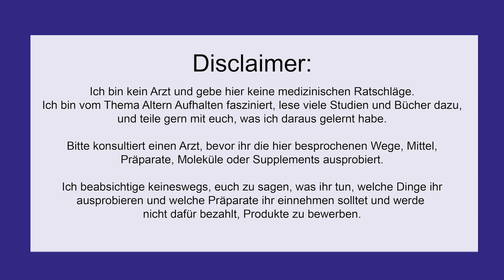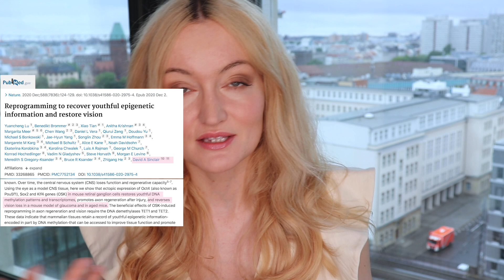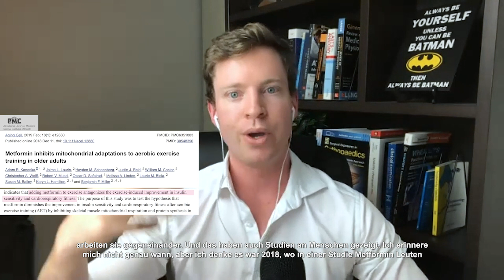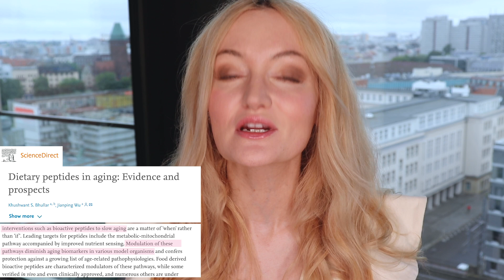7 unglaubliche News von David Sinclair // neue Interviews, Langlebigkeitsforschung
Es gibt SO viele Neuigkeiten von Dr. David Sinclair, einem Harvard-Professor und einem der berühmtesten Langlebigkeitsforscher der Welt - und die alle erzähle ich euch in diesem Video! Dr. Sinclair bringt bald ein neues Buch raus - das Thema erfahrt ihr im Video -  under  war gerade in 3 Podcasts zu Gast und hat viele neue Interviews gegeben. Dort hat er SO viel verraten, was aktuell DER neueste Stand im Bereich der Langlebigkeitsforschung ist - Stichworte Bio Button, seine neue Firma doctorsinclair.com, wo man sich für seine Forschung auf die Warteliste setzen kann, Umprogrammierung von seneszenten Zellen, und und und. Es gibt SEHR viele News - und die 7 wichtigsten Highlights erzähle ich euch in diesem Video!

💊Supplements, die ich nehme, um Altern aufzuhalten:💊
* NMN: in EU hergestelltes Longevir NMN (1 Kapsel morgens mit Wasser)
* Resveratrol (1 Gramm morgens in Olivenöl eingerührt)
* TMG (1 Gramm morgens mit Wasser)
* Metformin (1 Gramm morgens an Tagen ohne Sport)
* Berberin (1 G abends an Tagen ohne Sport)
* Spermidin (2 Kapseln täglich mit Wasser zur ersten Mahlzeit)
* Fisetin (periodenweise / nicht täglich 500mg morgens)
* Quercetin (periodenweise / nicht täglich 500mg morgens)
* Omega 3 (2 Kapseln zur ersten Mahlzeit)
* Vitamin D / K2 (alle 3-4 Tage morgens)

🌝Was ich für junge Haut benutze:
Retinol - die stärkste frei verkäufliche Konzentration, falls ihr an Tretinoin Verschreibung nicht rankommt
Physiogel Feuchtigkeitscreme für Lippen und Haut
Abschmink Balsam (auf trockene Haut auftragen und dann mit Wasser abwaschen)
Natürliches Duschgel

🌿Was ich für gesunde Haare benutze:
Batana Öl kaltgepresst
Rosmarin Öl kaltgepresst
Kopfhautmassage Bürste

Zahnpflege:
Meine fluoridfreie Zahnpasta
Bio plastikfreie Zahnseide
Holz Zahnbürste

💤Supplements, um besser zu schlafen:🌛
Anti-Blaulicht-Brille für besseren REM-Schlaf

🏡Dinge für ein gesundes Zuhause🏡:
Duschwasserfilter gegen Kalkablagerungen auf Haut und Haaren
Akupressur-Matteum Körper in parasympathischen Modus zu bringen
Infrarot-Saunadecke, um Giftstoffe auszuschwitzen
Luftreiniger mit HEPA Filter, wenn man in der Stadt wohnt
Seiden-Kissenbezug, um Knittern der Haut zu vermeiden
Seidenhaube zum Schlafen für gesunde Haare
Umkehr Osmose Wasserfilter
Mein Hochleistungsmixer
🌱Bio Waschmittel mit Waschnüssen
Bio Oliven Seiden Waschmittel

📚 Bücher, die ich über Langlebigkeitsforschung lese:📚
Das Ende des Alterns von David Sinclair
Peter Attia - Outlive
Bionische Regeneration - Ulrich Warnke
How Not To Age von Michael Greger
Blue Zones / Das Geheimnis der Hundert-Jährigen
How Not To Die von Michael Greger
Altern wird heilbar und Verjüngung ist möglich von Dr. Duscher und Nina Ruge und